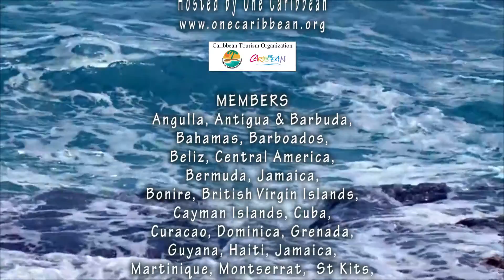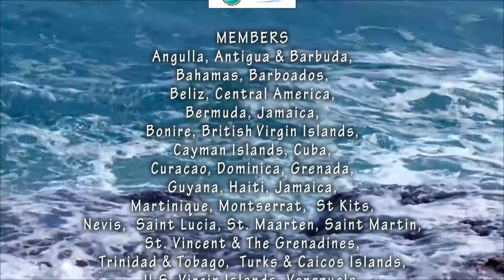NVPi TV Empowerment Network